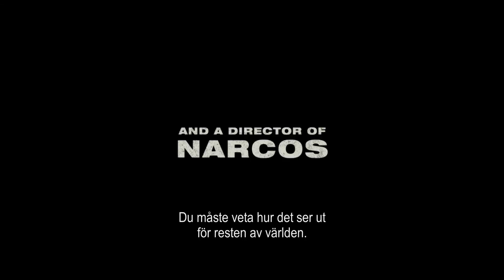7 days in Entebbe | Se filmen hemma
"7 Days in Entebbe" är inspirerad av verkliga händelser. Året är 1976 och Air France Flight 139 från Tel Aviv till Paris har kapats. Ställda inför terroristernas ultimatum har Israel bara en vecka på sig att gå med på deras krav. Man måste därför fatta det livsviktiga beslutet om man ska förhandla eller om man i stället ska dra igång en väldigt riskfylld och till synes helt omöjlig militär operation för att rädda gisslan. Filmen fokuserar främst på de skakande och livsomvälvande mänskliga upplevelserna bakom den globala krisen.